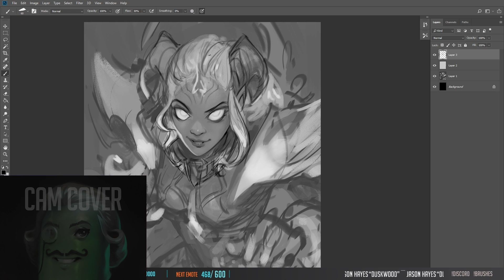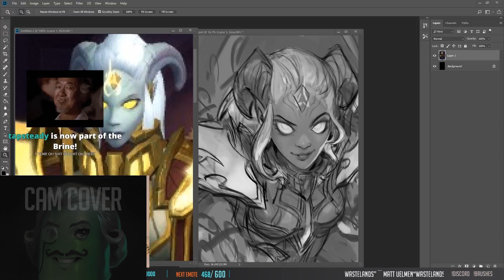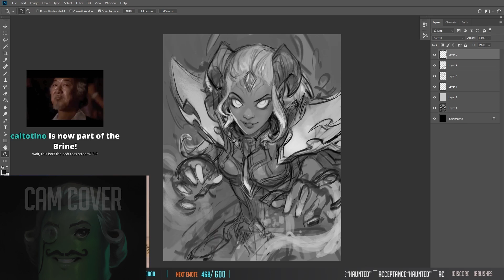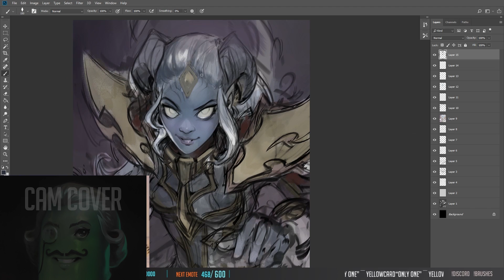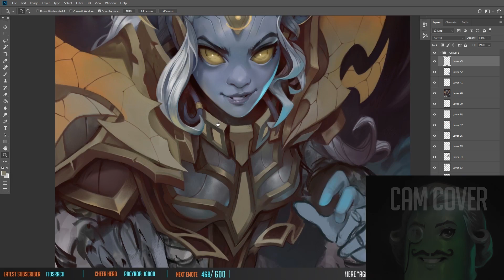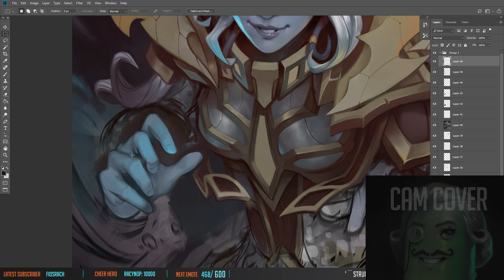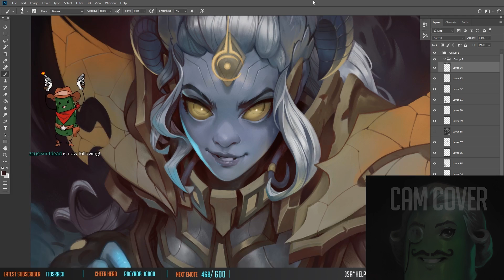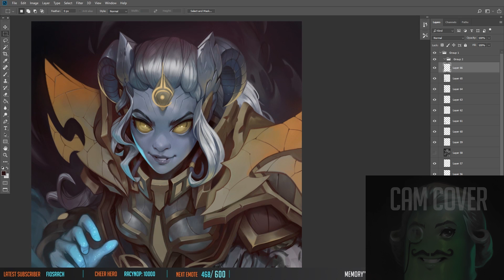Lightforged Daenei Digital Painting - Thank you for an amazing 2018!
Thanks so much for 2018 to all of you! I am not passed the holidays, which were a bit crazy, so I am ready to get some more meaty content over to you guys. I owe this past year to all of you, and promise to get some great content out this year. Thanks again!

The final image can be seen at

Want a link to my brushes used in the video? (DG_MAIN is what I use most)

Thanks so much for taking a look at my channel!